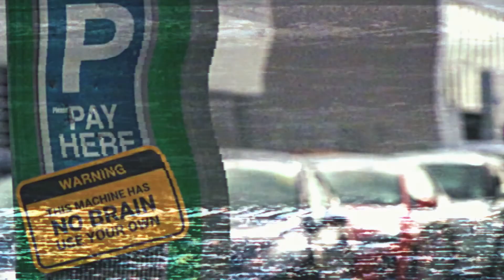No Offence: FREE Sermon Series Intro Video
Thanks to our friends at Bethleham Baptism Church you can download this series intro and artwork package for FREE